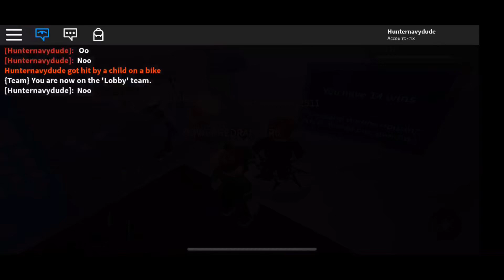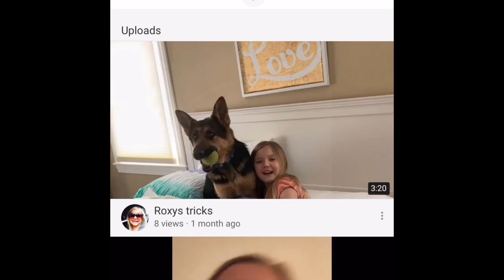Roblox!! Horrific House